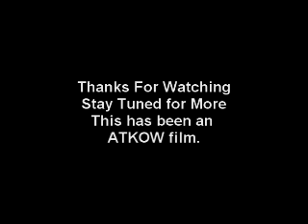Fishing The Whitefish River 2010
Floating sixteen miles of river in Michigan's U.P. In search of steelhead. Caught one brookie and a walleye.